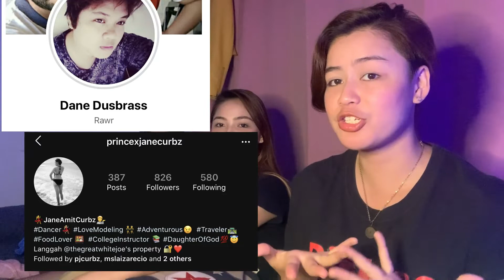Q and A with a TWIST PART 2 (getting to know me) with my sister JANE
Crazy Q and A Vlog!!!
Asked my social medias Friends to ask me anything they want to know about me .. it can be about my life experiences, personal, advice or thoughts .. and actually went pretty awesome experience for me.Thank you mga doy for supporting me and for those who participate :)

Nicole Curambao Official Accounts